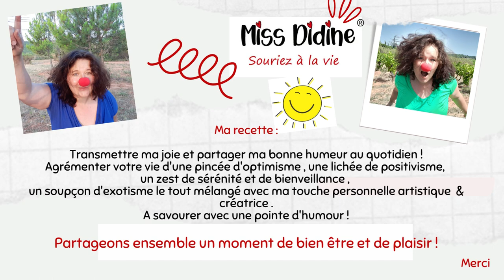🌟 Nouvelle Approche du Développement Personnel en Toute Légèreté ! 🌟 avec Miss Didine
🌟 Annonce Spéciale : Nouvelle Approche du Développement Personnel en Toute Légèreté ! 🌟

Chers voyageurs de sérénité et passionnés de croissance personnelle, le moment est venu d'embrasser une nouvelle perspective. 🌱✨

📅 Marquez le 1er Septembre 2023 dans vos agendas 📅

Le jour tant attendu est en vue, celui où ma toute nouvelle chaîne YouTube "MISS DIDINE SOURIEZ A LA VIE " dédiée au développement personnel empreint d'humour fera son entrée.
Préparez-vous à une expérience transformante qui allie profondeur et légèreté.

À quoi vous attendre de cette approche rafraîchissante :

🎭 Humour au Service du Changement :
Oui, le développement personnel peut être sérieux, mais pourquoi ne pas l'aborder avec un sourire ?
Découvrez comment l'humour peut être un allié puissant dans votre cheminement vers une vie épanouie.

🤹‍♂️ Exercices Pratiques Percutants :
Des exercices concrets pour dédramatiser les défis de la vie et découvrir votre potentiel insoupçonné.
Vous apprendrez à jongler avec les situations stressantes et à transformer les obstacles en opportunités.

🌈 Légèreté dans la Profondeur :
Plongez dans des sujets profonds, tels que la confiance en soi, la gestion du stress et la croissance personnelle, tout en adoptant une perspective légère.
 Parce que le bien-être ne devrait jamais être un fardeau.

Inscrivez-vous dès maintenant pour être parmi les premiers à bénéficier de cette nouvelle approche du développement personnel. Le 1er septembre marquera le début d'une aventure qui vous aidera à grandir tout en souriant.

Partagez cette nouvelle avec ceux qui aspirent à un bien-être équilibré et à une transformation positive.
Car il est temps de découvrir que l'épanouissement peut aussi être léger et percutant à la fois.

Préparez-vous à explorer les profondeurs de votre être avec une touche d'humour qui illuminera votre chemin.
Rendez-vous le 1er septembre pour le début d'une nouvelle ère de développement personnel bienveillant et inspirant. D'ici là, prenez soin de vous et avancez vers une vie épanouissante. ✨🌱🤗
Ensemble sourions à la vie
Merci a vous
MISS DIDINE
Souriez à la vie
Source:
Avec ce morceau vous pouvez:
✔ Copier et publier
✔  Modifier et transformer
✔ Usage commercial
Titre: Black Knight
Auteur: Rafael Krux